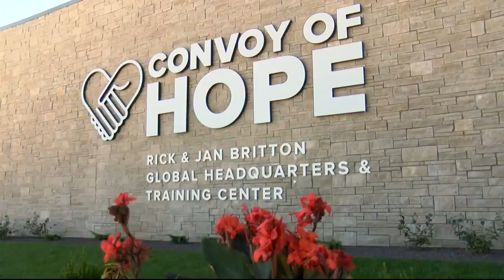Convoy of Hope unveils new headquarters near Republic